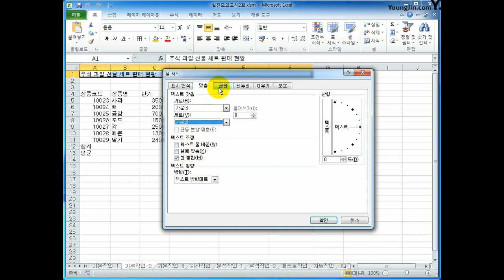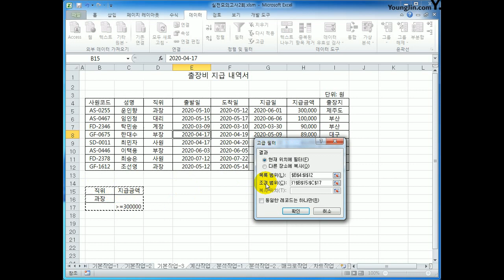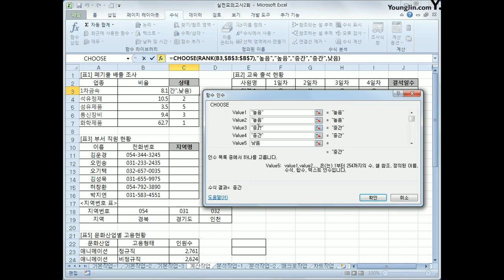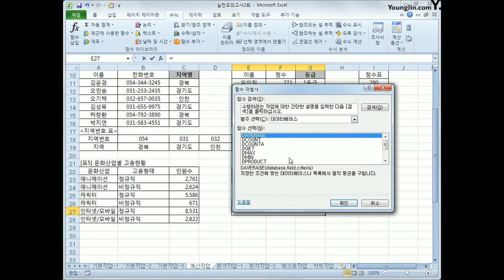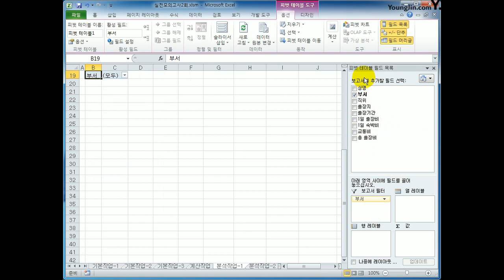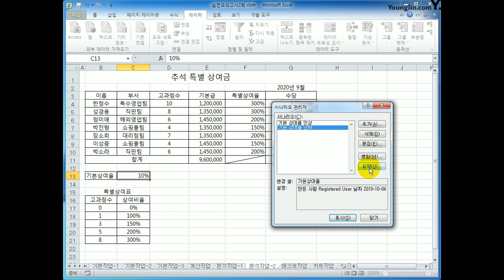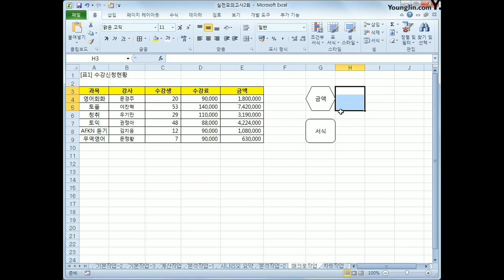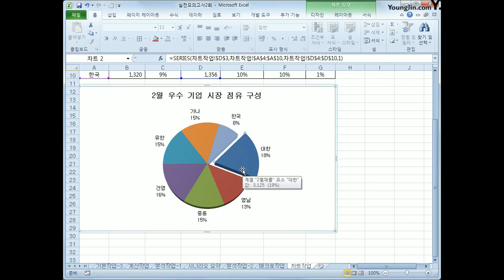[컴활2급실기] 실전B